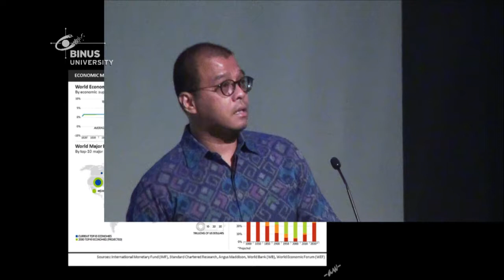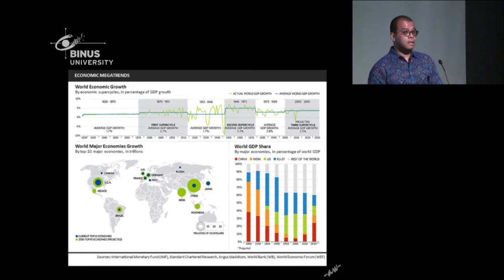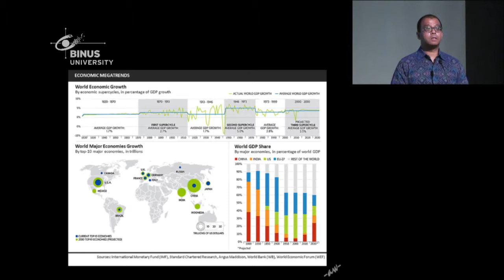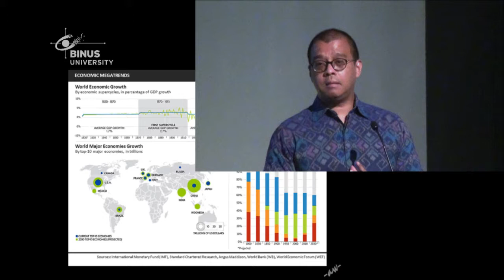34th International Relation Lecturer Series Part 1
Date: November, 7 2016
Location: Bina Nusantara University, Auditorium 4th Floor
Speaker: ANDI WIDJAJANTO - Observer of defense and security issues
Topic: Indonesia's Strategic Environment and Nature of Threats